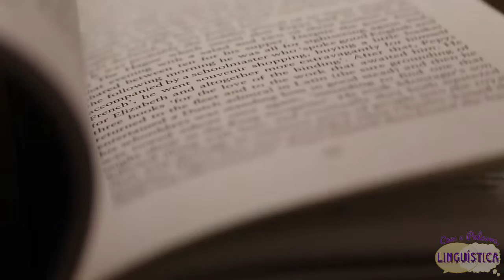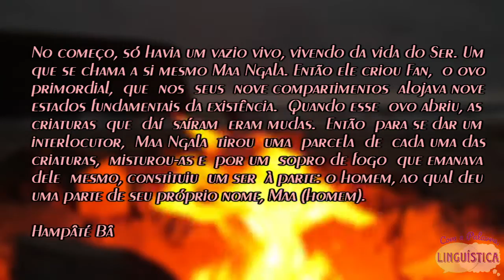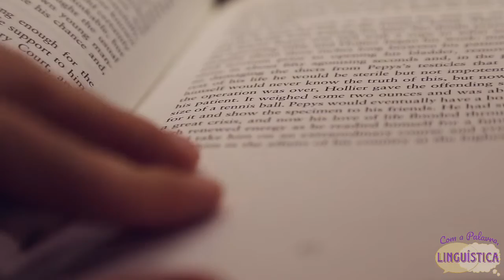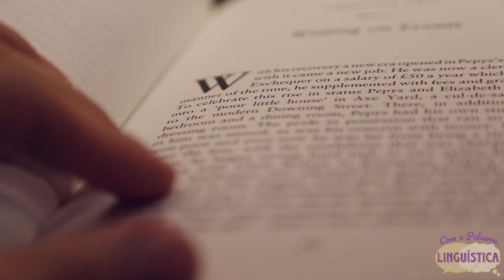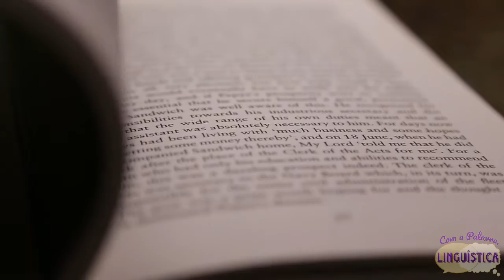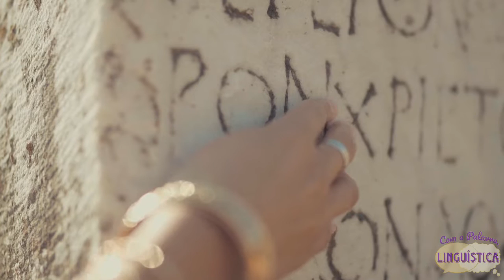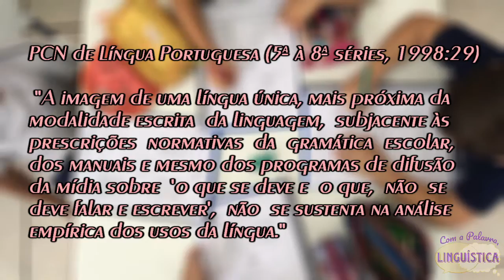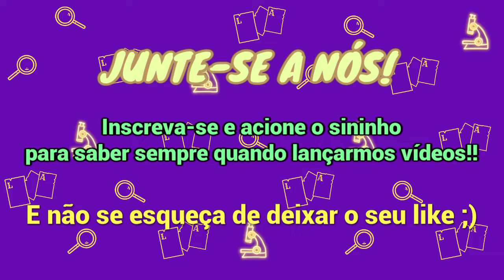Linguística? Linguagem? Língua? Breves explicações e o porquê de existirmos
Em nosso vídeo de abertura e apresentação do canal 'Com a Palavra, Linguística', falamos brevemente sobre os conceitos dos discursos religioso e científico e damos um ponto de vista de como isso é tratado na universidade. Expomos mitos e comprovações em torno da Linguagem e caminhamos pela história passando pelos hindus, gregos e latinos na antiguidade; damos um pulo adiante e recomeçamos a partir do século XVI falando sobre grandes marcos nos estudos da Linguagem. Entre os mais recentes, citamos nomes de referência como Franz Bopp com o surgimento da Linguística Histórica e Ferdinand de Saussure, conhecido como o pai da Linguística moderna e que, a partir de suas ideias, fez surgir o Estruturalismo. Chegamos, enfim, a uma brevíssima exposição sobre a ciência da Linguagem, a Linguística, e sua caminhada para se tornar reconhecida. Por fim, compartilhamos o porquê de criarmos o canal nessa plataforma tão concorrida como o YouTube. Prazer! Nós somos o canal 'Com a Palavra, Linguística'.

Aguiar & Coelho
Possui vídeos pertencentes ao site Videvo.
Avatares feitos pelo aplicativo Boo.